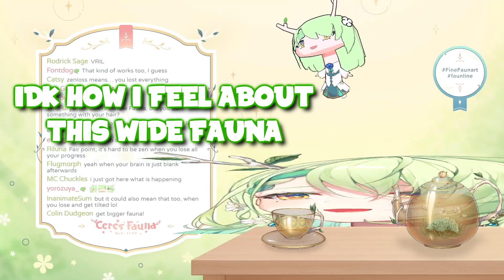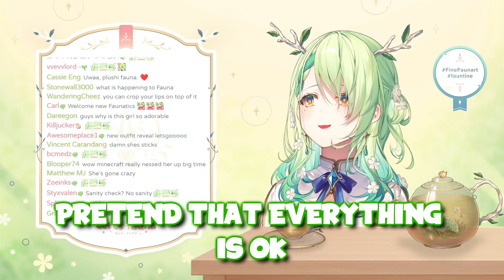Fauna got Broken by Minecraft and Shows us her THICCness and WIDEness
Fauna is Wide, Fauna is THICC

Sources:
【MINECRAFT】 kirin go fast

Here's my twitter if you wanna follow